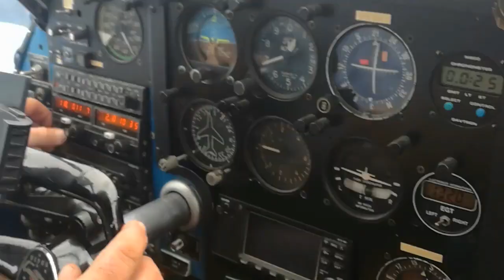BUSH FLIGHT IN GABON 2017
Flight in Gabon Africa with the national parks